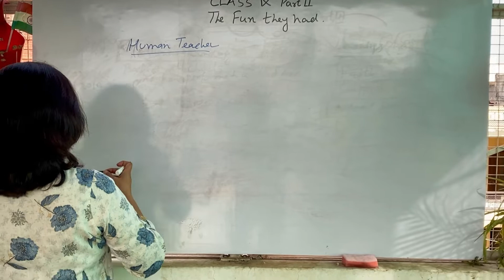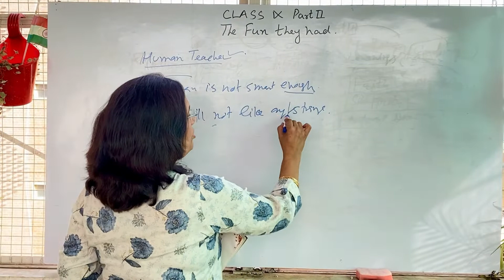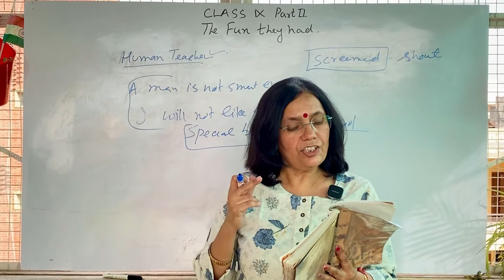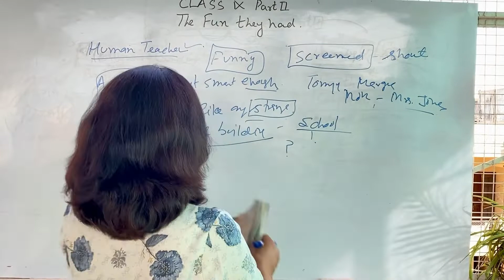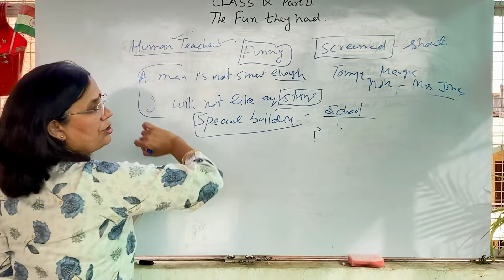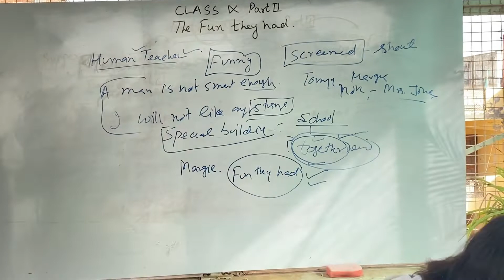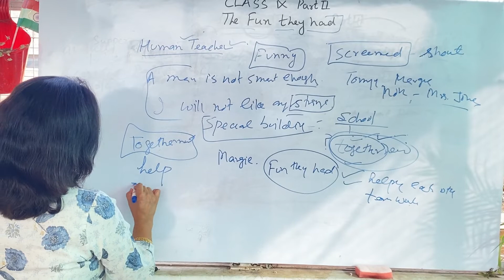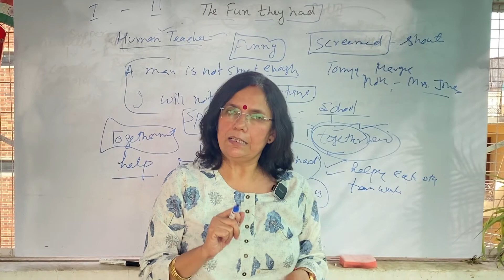Class 9th English CBSE- Lesson 1 The Fun They Had -Part-II